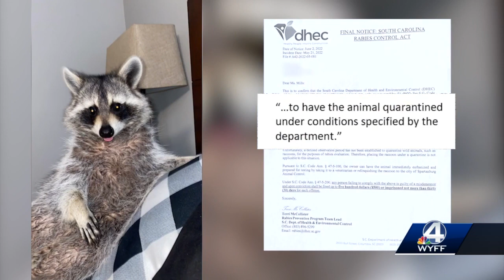Pet or threat? Upstate woman ordered to hand over raccoon to DHEC